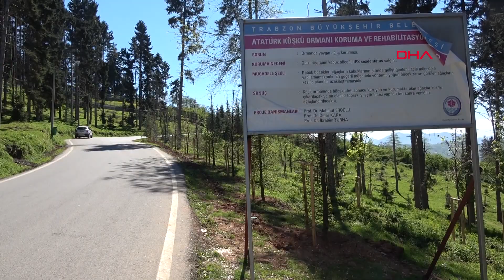Böcek istilası altındaki Atatürk Köşkü Ormanları'ndan iyi haber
Trabzon'un önemli tarihi ve turistik mekânlarından Atatürk Köşkü'nün de içerisinde bulunduğu Atatürk Köşkü Ormanları'nı istila eden ve literatürde 'Ipstypographus' adıyla yer alan on iki dişli çam kabuk böceği, ladin ve sarıçam ağaçlarının kurumasına neden oldu. 1041 ağacın yer aldığı ormanda tamamen kurumuş ve böceklerin istilası altındaki 456 ladin ve sarıçam kesildi, yerine ise meşe, gürgen, kayın, ıhlamur, karaağaç ve kestane gibi daha dayanıklı türler dikildi. Kuruyan ağaçların kesilmesi ile böcek istilası önlenen ormanda kalan ladin ve sarıçam ağaçları kurtarıldı.

Doğu Karadeniz Bölgesi'nde Trabzon, Rize, Artvin ve Giresun'da görülen, literatürde 'Ipstypographus' adıyla yer alan on iki dişli çam kabuk böceği, ladin ve sarıçam ormanlarını istila etti. Trabzon'da 2,5 hektar genişliğindeki Atatürk Köşkü Ormanları'nda ağaçların kurumasına neden olan böcek tehdidiyle ilgili Karadeniz Teknik Üniversitesi (KTÜ) Orman Fakültesi Dekanlığı'nca komisyon görevlendirildi. Trabzon’un önemli turizm mekânlarından olan Atatürk Köşkü'nü de içerisinde bulunduran Atatürk Köşkü Ormanları'nda incelemelerde bulunan komisyon acil eylem planı hazırladı.